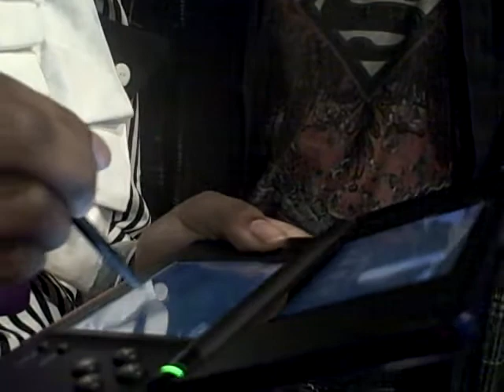Halloween Cosplay Meetup @ Navy Pier 2009 Part10